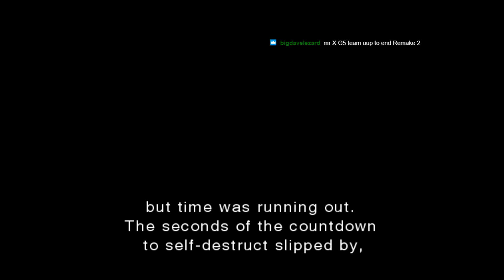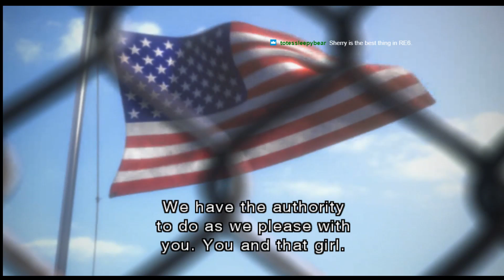Resident Evil The Darkside Chronicles - Memories of a Lost City - Part 2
We compare the Darkside Chronicles retelling of Resident Evil 2, in this final part looking at Memories of a Lost City.